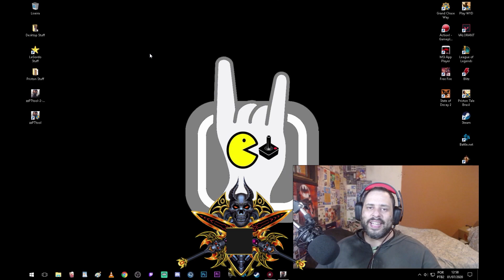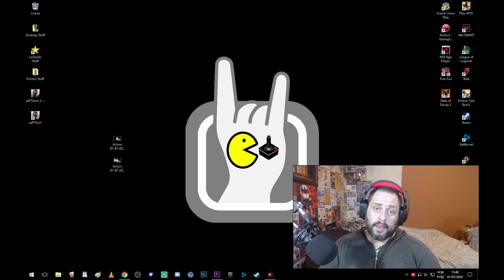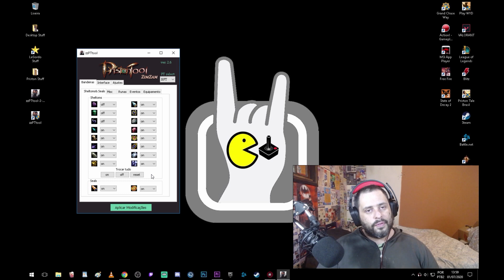Nova versão do PRISTON TOOL! - 100% EM PORTUGUÊS!! - easter egg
▬▬▬▬▬▬▬▬▬||Links Parceiros/Discord||▬▬▬▬▬▬▬▬▬▬

▬▬▬▬▬▬▬▬▬|| Canais Parceiros ||▬▬▬▬▬▬▬▬▬▬

▬▬▬▬▬▬▬▬▬|| MEUS CANAIS ||▬▬▬▬▬▬▬▬▬▬

▬▬▬▬▬▬▬▬▬▬▬|| MEU PC ||▬▬▬▬▬▬▬▬▬▬▬

CPU: AMD Ryzen 5 3.8GHz (4.3GHz)
RAM: Titan 8gb DDR4 - 3200Hz
VGA: Nvidia Geforce GTX 1660 SUPER oc
HDD: Samsung SX 500GB 64MB SATA-III 6.0Gb/s
SSD: Lexar - 128GB 2x
S.O: Windows 10
Monitor: Samsung 21,5” 1680x1050
Fonte: KCAS 500w 80 PLUS BRONZE
Teclado: Multilase gamer
Mouse: ReDragon Cobra 10.000 dpi
Headset: ReDragon Muses 7.1 usb
Webcam: Logitec C920 Pro

Criado, produzido e editado por: Thiago Lima

Galera qualquer Duvida ou Sugestão por favor deixar comentarios.